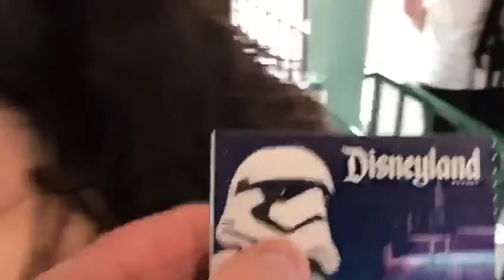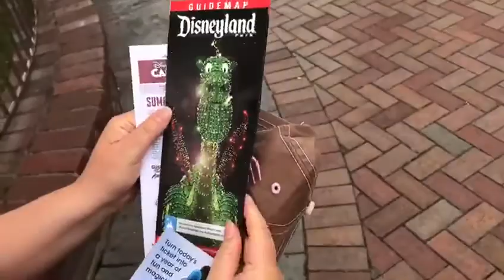Disneyland California Tiny Castle Reveal